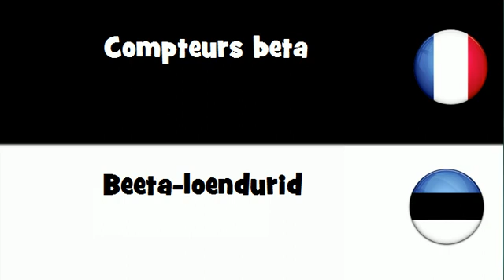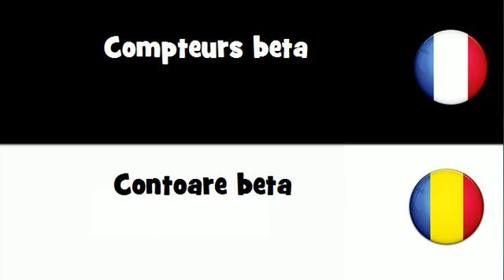VOCABULAIRE EN 20 LANGUES = Compteurs beta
frenchwithvincent VOCABULAIRE EN 20 LANGUES = Compteurs beta